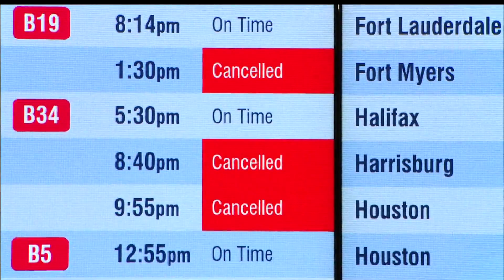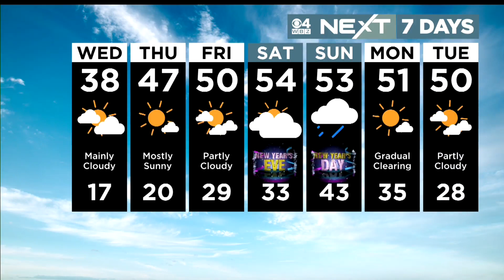WBZ News Update For December 27, 2022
WBZ-TV's Chris Tanaka and Zack Green have your latest news and weather.